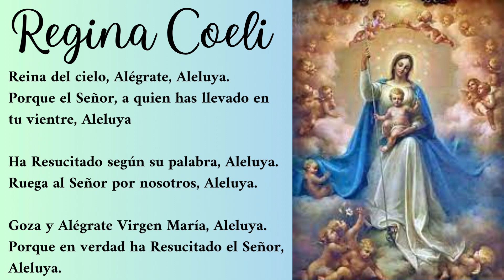REGINA COELI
Porque el Señor a quien has merecido llevar;
Aleluya.
Ha Resucitado según su palabra;
Aleluya.
Ruega al Señor por nosotros;
Aleluya.
Gózate y alégrate, Virgen María;
Aleluya.
Porque verdaderamente ha resucitado el Señor;
Aleluya.

Oremos
Oh Dios, que en la gloriosa resurrección de tu Hijo has devuelto la alegría al mundo entero, por intercesión de la Virgen María, concédenos disfrutar de la alegría de la vida eterna. Por Jesucristo, Nuestro Señor. Amén.